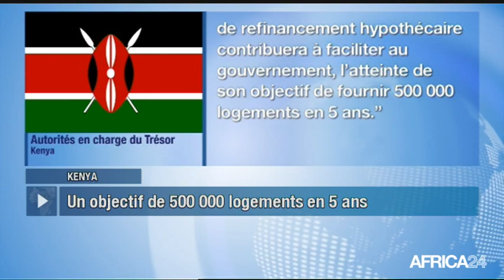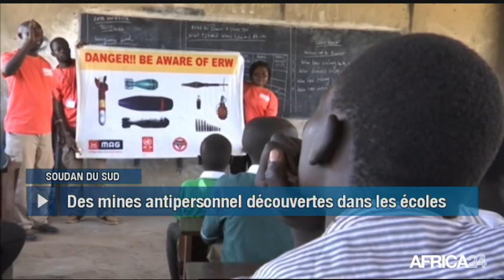Le Journal du lundi 9 avril - 16h GMT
Tanzanie, UNE CROISSANCE PLUS RAPIDE QUE PRÉVU. Kenya, AMÉLIORATION DE L'OFFRE EN LOGEMENT. Soudan du Sud, LE FLÉAU DES MINES ANTIPERSONNEL. Bénin, BAATONOU BEAT BAND : LE GRIOT MODERNE.